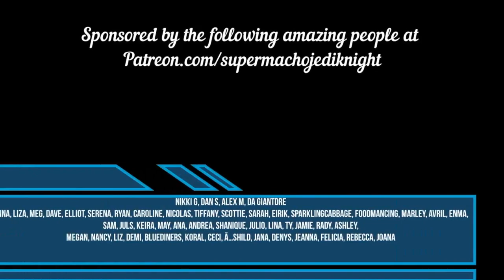SIRENIA The Path To Decay Reaction